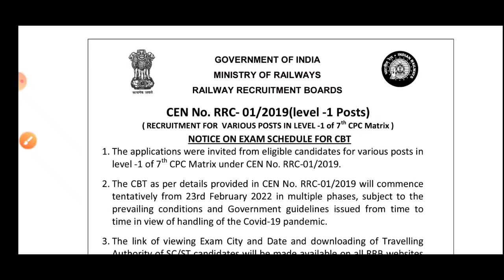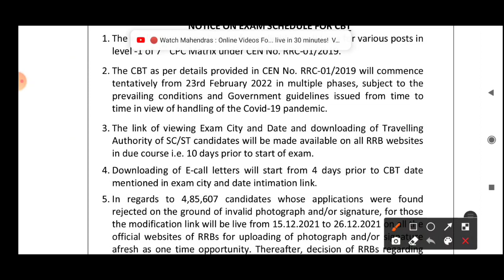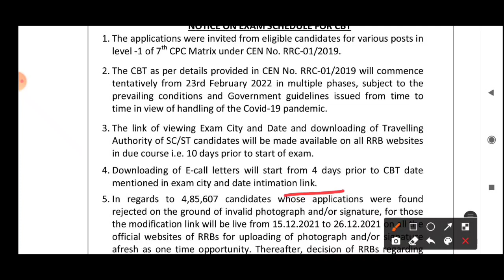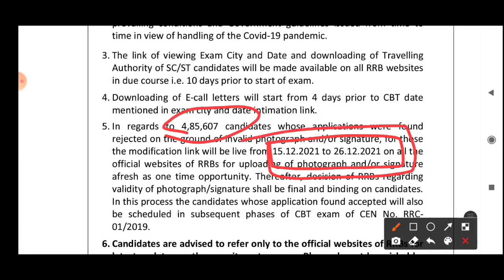RRB GROUP-D EXAM DATE जारी बहुत बड़ी खुशखबरी तैयारी शुरू | 23 FEB से परीक्षा शुरू | BY PROFIT STUDY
ssc gd science questions 2021,
science important questions for SSC gd 2021,
science for all competitive exams,
complete science for all competitive exams,
basic science for all competitive exams,
रेलवे science,
ग्रुप द
Ntpc,
ssc gd 2021,
Police,
upsssc,
All competitive exams general science